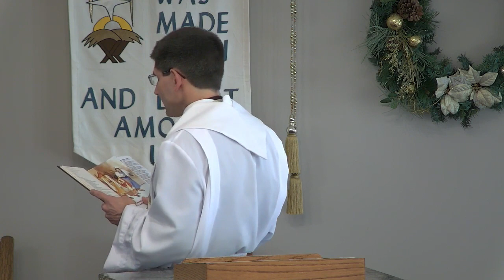Sunday January 2, 2022